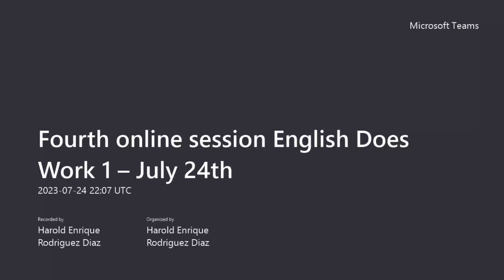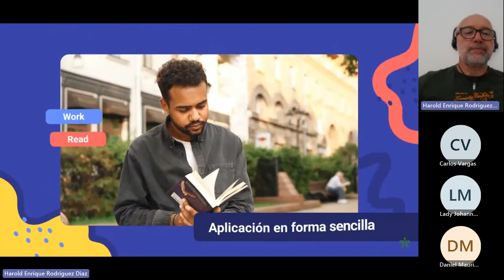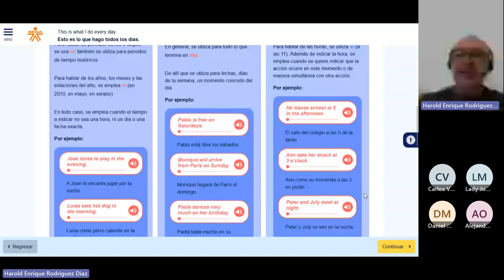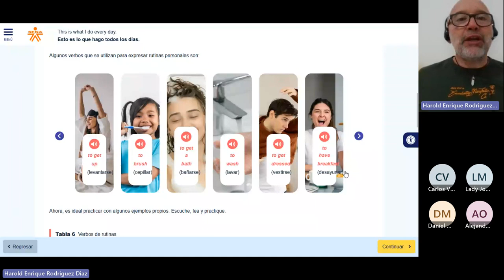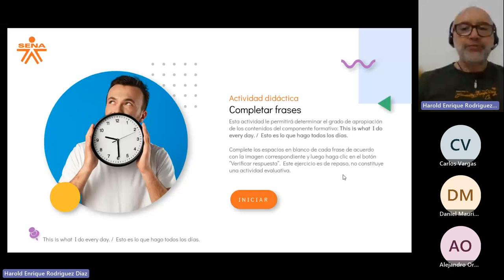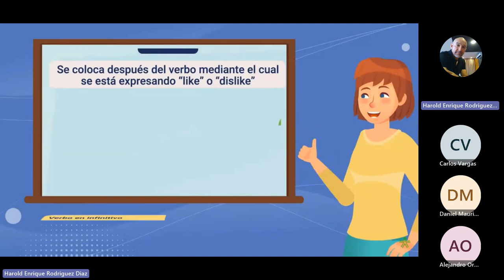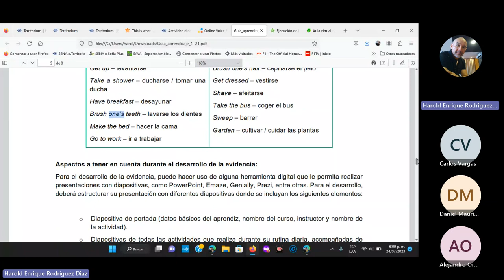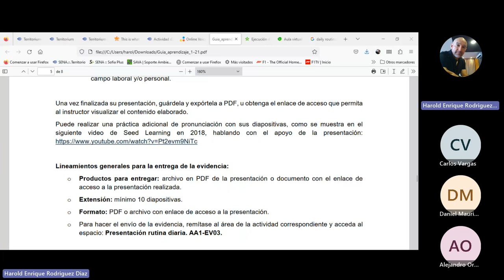Fourth online session English Does Work 1 – July 24th 2023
Cuarta sesión en línea del curso English Does Work Level 1 realizada el 24 de julio de 2023.